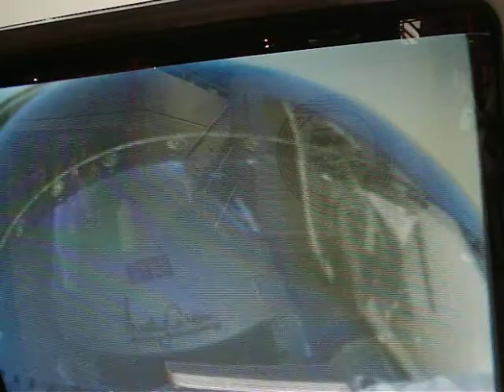Racing vehicles @ beaulieu museum